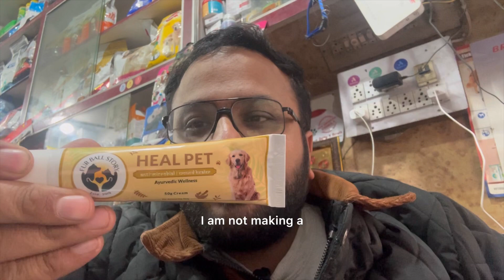Apne dog k lye best antimicrobial cream!🦮💚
Hey everyone! Come along with me as I navigate the ups and downs of a typical day in my life. I'll share all the little moments that make up my day. Get ready for some laughs, some struggles, and maybe even a surprise or two!

नमस्ते दोस्तों! 👋 मेरी लाइफ का एक और दिन आपके साथ साझा करने के लिए तैयार हूं। 😊 इस वीडियो में मैं Fabal Store की नई एंटीमाइक्रोबियल क्रीम Heal Pet के बारे में बता रहा हूं। 🐕 यह क्रीम आपके पालतू जानवरों के घावों और संक्रमणों के इलाज के लिए बहुत ही असरदार है।

इस 50 ग्राम वाली पैकेजिंग की कीमत सिर्फ ₹250 है। तुरंत खरीदने के लिए हमारी वेबसाइट पर जाएं!

और हां, हमसे सोशल मीडिया पर भी कनेक्ट करें- amanpetshop

धन्यवाद!

CHAPTERS:
0:02 - दोस्तों, आज का प्रोडक्ट - हील पेट
0:39 - हील पेट क्या है
0:47 - हील पेट का उपयोग कैसे करें
1:12 - हील पेट की कीमत